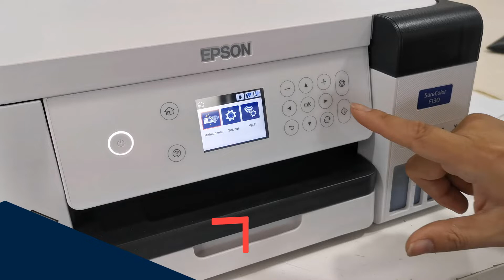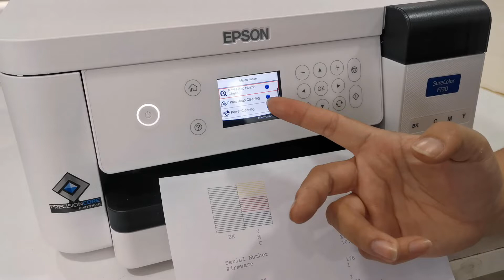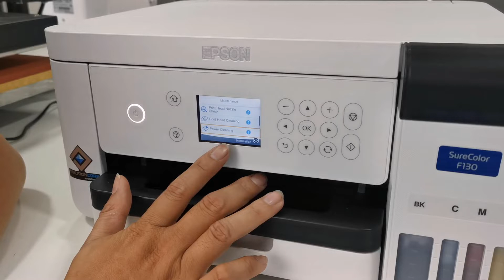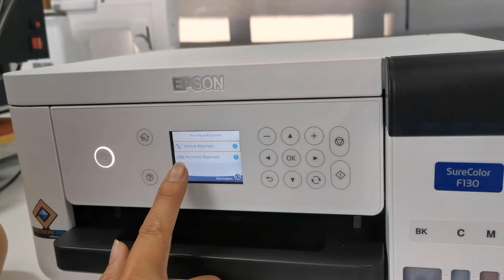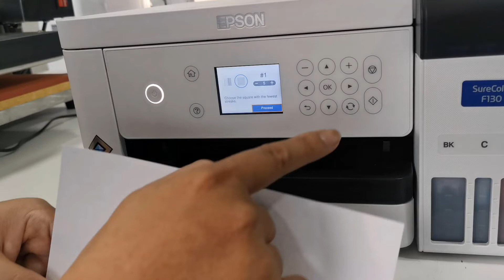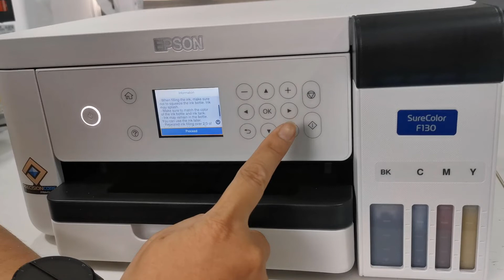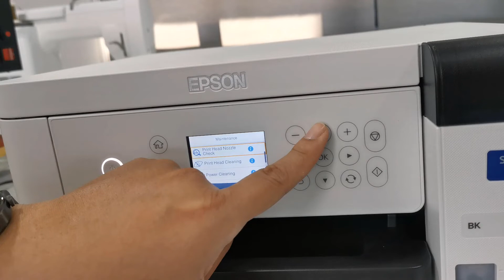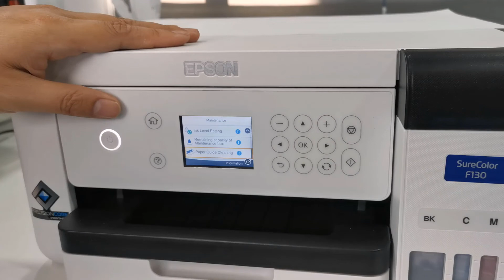แนะนำการล้างหัวพิมพ์ เครื่องพิมพ์ผ้า Epson F130 by Pinn Shop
เครื่องพิมพ์ Epson SC-F130 ระบบซับลิเมชั่น ขนาด A4 ที่จำหน่ายในประเทศไทยโดย PINN SHOP มั่นใจในบริการ ได้ของแท้ มีรับประกัน สอบถามเพิ่มเติม

Epson SC-F130 เครื่องพิมพ์ซับลิเมชั่น ขนาด A4 พิมพ์ได้รวดเร็ว งานมีคุณภาพ ช่วยประหยัด ต้นทุนในการพิมพ์เพียงแผ่นละ 7 บาท สามารถพิมพ์บนผิววัสดุได้หลายชนิด เช่น ผ้า เสื้อ กระเป๋า หมอนอิง แผ่นรองเมาส์ แก้ว พวงกุญแจ เคสโทรศัพท์ ฯลฯ ช่วยต่อยอดทางธุรกิจได้หลายช่องทาง เช่น ทำสินค้า หรือทำของกำนัลให้ลูกค้าเหมาะสำหรับธุรกิจขนาดเล็กหรือผู้ที่กำลังเริ่มต้นธุรกิจ

Epson SC-F130 เครื่องพิมพ์ซับลิเมชั่น
-เครื่องพิมพ์แบบ Dye – Sublimation จาก Epson ขนาดกะทัดรัด ขนาด 37.5 ซม. × 50.7 ซม. × 18.7 ซม.
-รองรับการพิมพ์บนพื้นที่ขนาดไม่เกิน A4
-มีแท็งก์น้ำหมึกในเครื่อง เติมหมึกได้โดยไม่ต้องเปลี่ยนตลับหมึก
-ระบบสีในการพิมพ์ CMYK
-ช่วยให้งานสกรีนบนวัสดุต่าง ๆ เป็นเรื่องง่ายเพียงพิมพ์แล้วรีด
-พิมพ์ได้รวดเร็ว แม่นยำ สีสม่ำเสมอ ช่วยประหยัดเวลาประหยัดต้นทุน
-ใช้ต้นทุนในการพิมพ์เพียง 7 บาทต่อแผ่น
-เหมาะสำหรับธุรกิจขนาดเล็กหรือผู้ที่กำลังเริ่มต้นธุรกิจ
-รับประกัน 1 ปี หรือ 6,000 แผ่น (อย่างใดอย่างหนึ่งถึงก่อน)

ดูรายละเอียดเพิ่มเติม